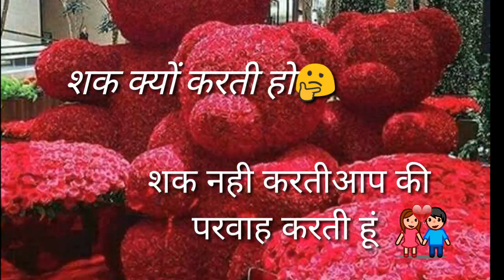2017 New Song Lyrics song Whatsapp status breakup song love song sad song